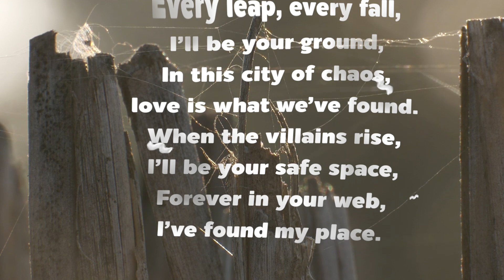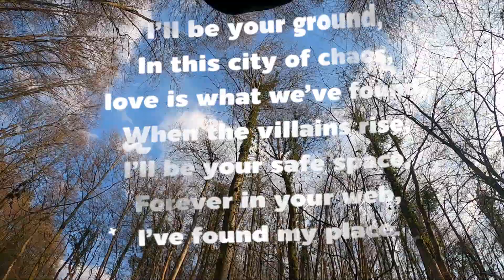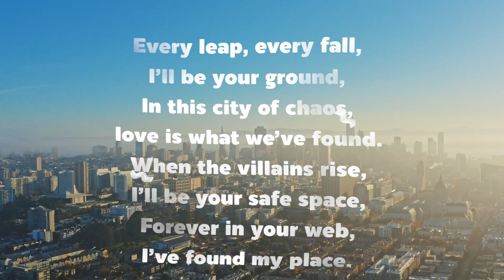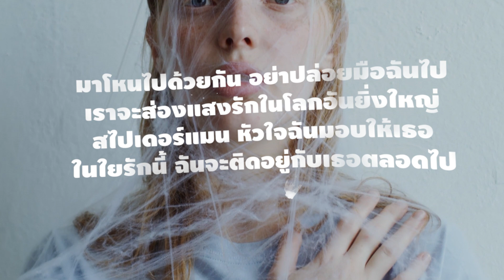HereHem - สายใยรัก Web Of Love Feat. Jenifer Lee (Official Lyrics Video)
คำร้อง: HereHem
ทำนอง: HereHem
ขับร้อง: Jenifer Lee

HomePro โต๊ะวาง คอมพิวเตอร์โน๊ตบุ๊ค หรือจอคอม PC Desktop
ปรับยืนทำงานได้ ปรับนั่งทำงานได้
ไอเดียเหมาะสำหรับสรีระของคนทำงาน
ในการเปลี่ยนอริยาบท
FURDINI ADJUST LT-100 สีน้ำตาลโอ๊ค แบรนด์ FURDINI

เมาส์ไร้สาย ใช้กับคอมก็ได้ ใช้กับ ipad tablet android ก็ได้
TECHPRO Crystal Magnetic Wireless mouse TP105 By Banana IT

รองเท้า Nike